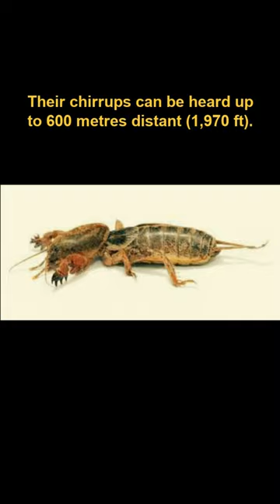Is this an animal or Amplifier | Loudest Animal | MrInfo | Trending | Youtubeshorts | Viral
Gryllotalpa vineae, a species of male European mole cricket found throughout Eurasia, digs up tunnels with two horn-shaped apertures that function as stereo speakers. Once inside, the cricket makes sound by rubbing its forewings together; this sound is amplified up to 115 dB at the horns on the surface, which is the same as a lawnmower. Their chirrups can be heard up to 600 metres distant (1,970 ft).